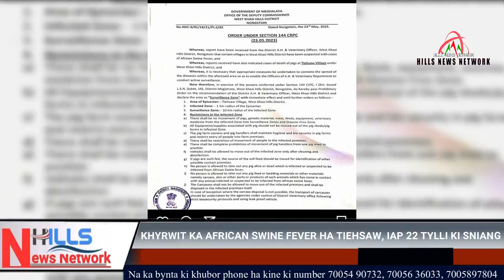KHYRWIT KA AFRICAN SWINE FEVER HA TIEHSAW, IAP 22 TYLLI KI SNIANG